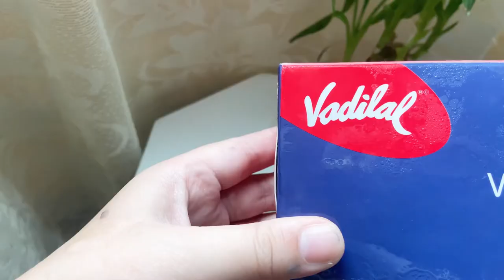Butterfly blue pea flower tea | I Tried Different Types Of Drink |Mint Mojito